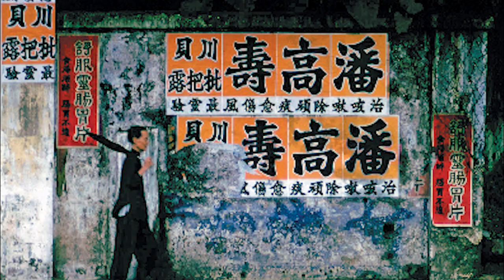75 Years of Photography by Spencer Ross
Immersed in the flourishing Greenwich Village arts scene of the 1950s, Spencer Ross studied photography with some of the most famous mentors of that period. Soon his own work received accolades. U.S. Camera magazine named him one of “the young lions of photography.” His photograph “Street Scene in Siena” is considered by some to be one of the finest street photographs of that era. For the next six decades, Ross traveled the world on business to 130 countries and he always took his camera along. His street scenes and nature photographs from those travels have hung in over 100 museums and galleries including the Metropolitan Museum of Art and the IBM Gallery.

In this volume, you can see over 250 of Ross’s arresting images: stunning street photography, memorable portraits of men, women, and children, extraordinary photographs of our natural world, haunting landscapes, and memorable abstracts, accompanied by Ross’s observations about the images, his travels, and the creative process. Ross reflects on the increasing sophistication of cameras from their earliest days to 35mm technology, along with the ubiquity of today’s smartphones and their effect on the photography world. He reminisces about his mentors and significant influences and muses about photography as a fine art. “Though hardly reality itself,” says Ross, “the still photograph has an uncanny ability to preserve an image with an intensity which can equal or even surpass the experience of the moment. A photograph can mystify, elevate, transmute, imbue, and influence. All these possibilities and more are available to those practitioners who maintain an appropriate respect for the potential of this medium and a sufficient knowledge of the craft.” The photographs in this collection do indeed reflect Ross’s aspiration: to create works of lasting value.

As you’ll see in this book, Spencer Ross can tackle a sunset, explore flowers in the field, and come up with beautiful beach scenes, but where do I think he really shines? As a street photographer myself, I cannot help being wowed by many of his street photographs: the kids playing in the streets of Belgium, or his photo of a portrait photographer on the streets of Athens, like a mirror of his eye-to-eye view of the world. An interested and interesting world traveler, he roamed around with his camera in hand before street photography even had a name. This worthy book is filled with Ross's life’s work and it serves photographic history well.

- Ken Farrell